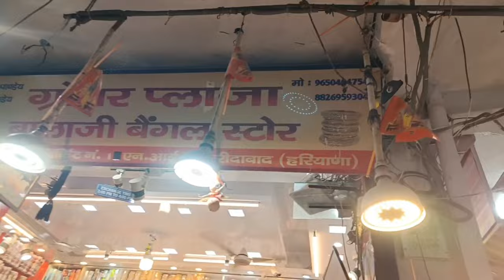1no market Faridabad latest party wear & Karva Chauth special collection video 1no market faridabad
हेलो दोस्तों मेरा नाम बबीता लाठर है और मेरे चैनल पर मिलेंगे short videos of markets
sarojini market
inderlok market
Lajpat nagar
kamla nagar
faridabad market